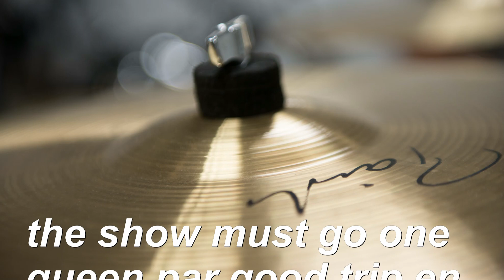QUEEN the show must go on cover par good trip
répétition du groupe GOOD TRIP